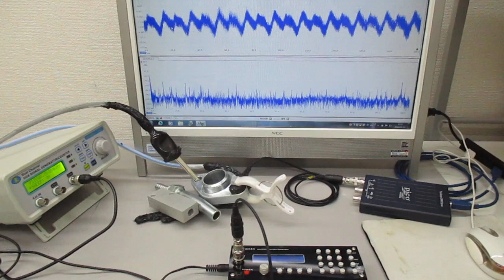複数の超音波発振制御技術（超音波システム研究所） Ultrasonic-labo